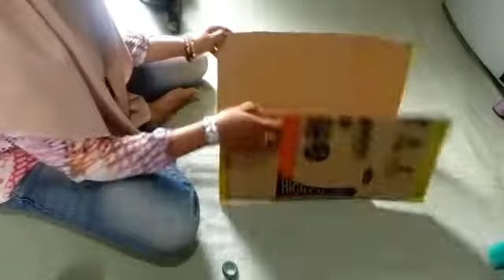Trik Mudah Melipat Pakaian Dengan Kardus Bekas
Inilah cara mudah dan rapi untuk melipat pakaian mengunakan kardus.